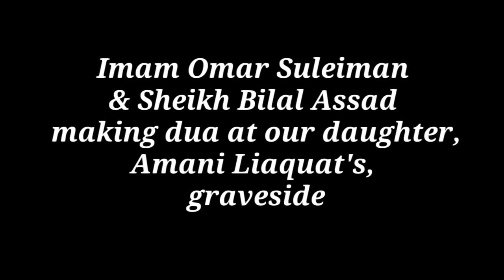Imam Omar Suleiman & Sheikh Belal Assad make dua at Amani's grave.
Yesterday we were honoured with a visit by Imam Omar Suleiman & Sheikh Bilal Assad. They wanted to visit Amani at her grave & make dua for her while in the UK.

Imam Omar Suleiman had been touched by Amani's journey and reached out to us in support in November 2021 when Amani was nearing the end of her life. Amani wanted to do something special with her final days and she asked Imam Omar Suleiman if she could interview him as part of her Chat2Amani podcast series. This was recorded in December 2021 and was entitled 'Young, Tested & Facing Death' . It was to be the last podcast Amani recorded. She passed away from the brain cancer she had been battling for 22 months on 21st February 2022, aged 23 years old.

Imam Omar Suleiman kindly brought Sheikh Bilal Assad along to visit us too as he sadly shares our pain of losing a child. Sheikh Bilal Assad's eldest son and youngest brother passed away after a tragic accident in 2020. You can watch him speak of his loss

We were truly blessed with their visit.  They sat for as long as their tight timescale allowed and lovingly answered questions of each family member.

Please make dua for Imam Omar Suleiman & Sheikh Bilal Assad and their families.  May Allah reward them both for taking time out of their busy schedule to visit Amani and our family.  May Allah allow them to continue to bless the ummah with their good work & reward them abundantly.  Ameen.